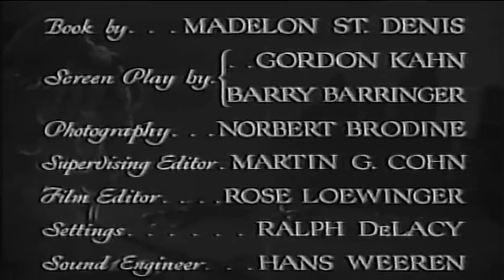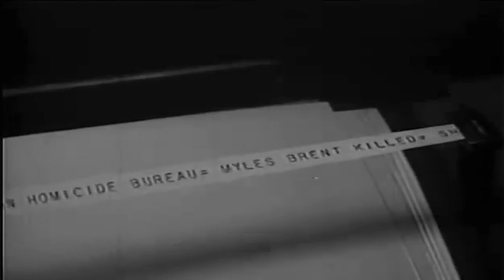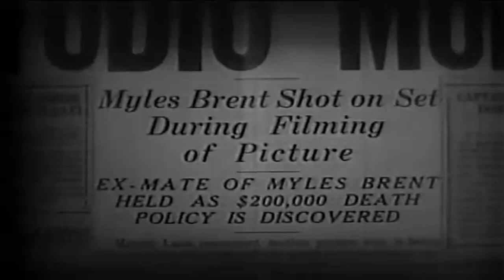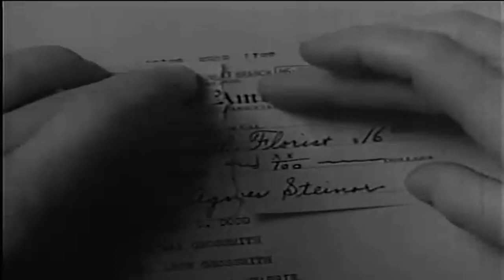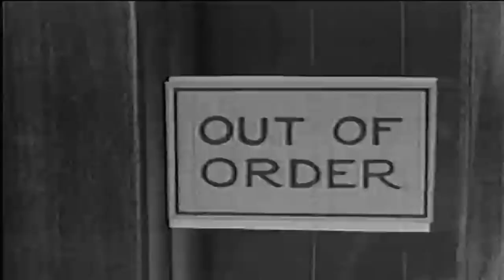La Noche Del Lobo Cine : The Death Kiss (V.O.S.E)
The Death Kiss es una película de misterio estadounidense ,de 1933 protagonizada por David Manners como un escritor de estudio,, Adrienne Ames como actriz y Bela Lugosi como director del estudio. El thriller presenta a tres actores principales de Drácula del año anterior(Lugosi, Manners y Edward Van Sloan ) y fue la primera película dirigida por Edwin L. Marin .

Durante el rodaje de una escena de muerte de The Death Kiss , el protagonista Myles Brent es realmente asesinado a tiros. El gerente de Tonart Studios, Joseph Steiner (Lugosi), es asignado para manejar la situación. El estudio quiere hacerlo pasar como un simple accidente, pero el guionista Franklyn Drew (Manners) saca una bala de una pared y le dice al detective de homicidios, el teniente Sheehan, que es un calibre .38, mientras que las armas utilizadas en la película son todas calibre . 45

la pelicula esta en  Version Original Subtitulada al Español...